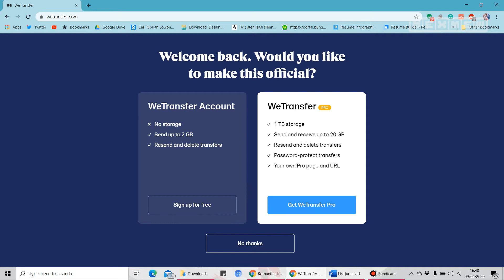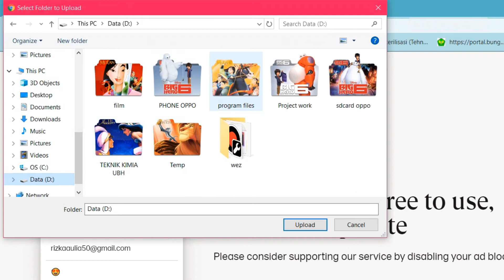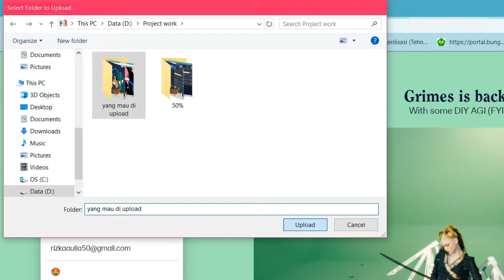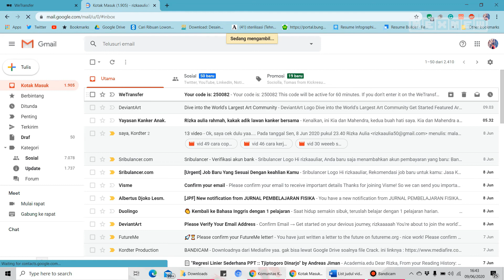Cara Mengirim File Berukuran Besar Melalui Email + Kirim Emoji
Jika anda mempunyai file berukuran besar yang ingin dikirim melalui Email disini anda bisa memanfaatkan WeTransfer untuk mengirim file anda tersebut,selain dapat mengirim file dengan ukuran yang besar, anda juga bisa sekaligus mengirim emoji di email tersebut.

terkait panduan dalam mengirim file dengan ukuran besar anda bisa simak video berikut ini terkat penggunaan wetransfer tersebut, ok simak saja video ini sampai selesai yaa.